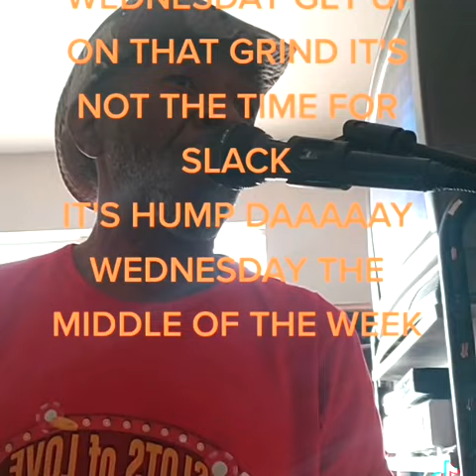HUMP DAAAY WEDNESDAY, no time for Slack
Hump DAAAY WEDNESDAY THEME song in the making